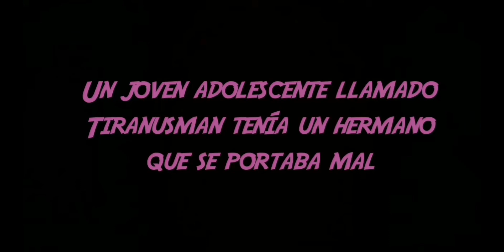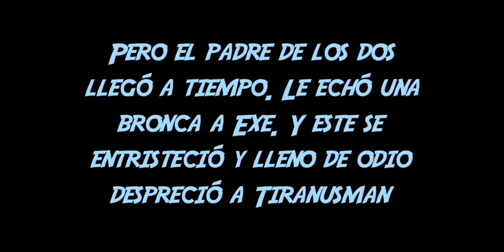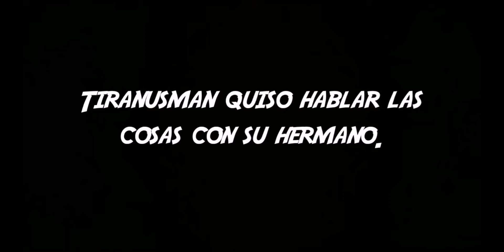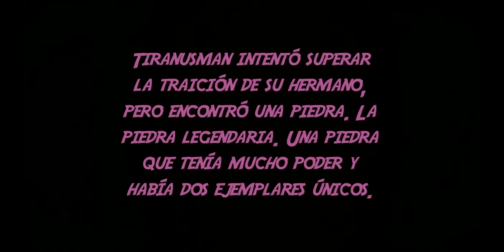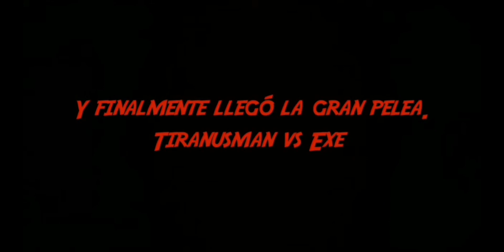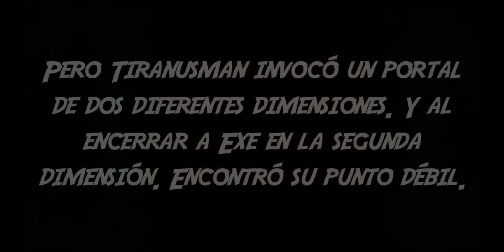Tiranusman. Temporada 1 Ep 1